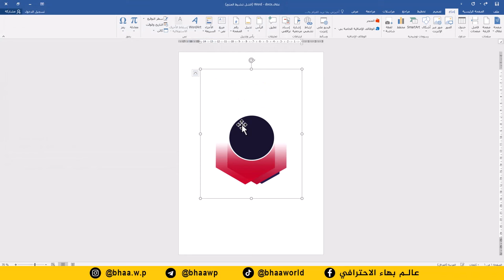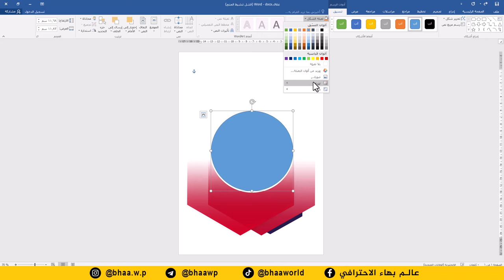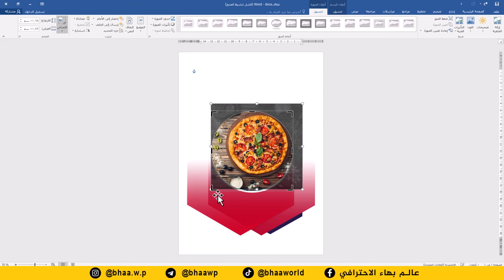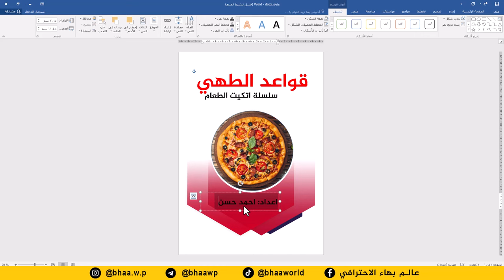صمم غلاف بحث احترافي بدقائق على برنامج وورد word